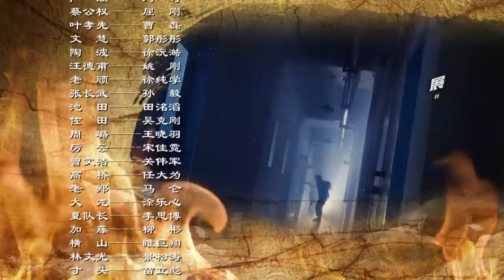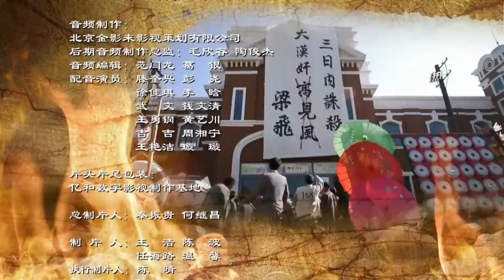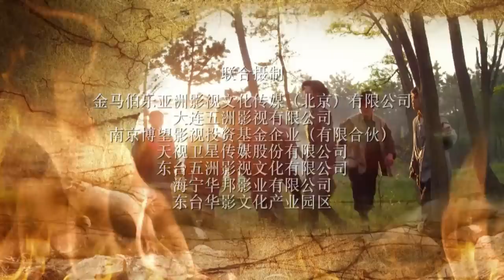【抗战剧 ENG SUB】神枪战队 42丨传奇英雄梁飞带领神枪战队粉碎日寇阴谋